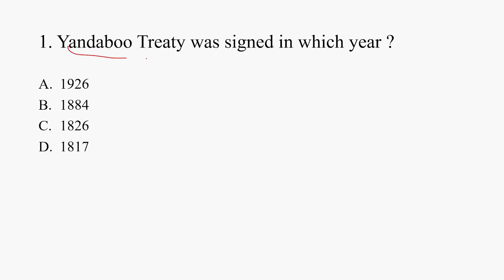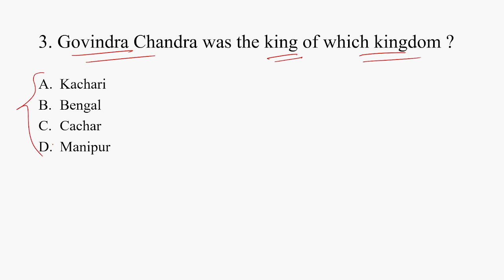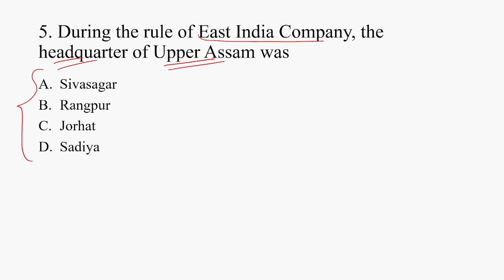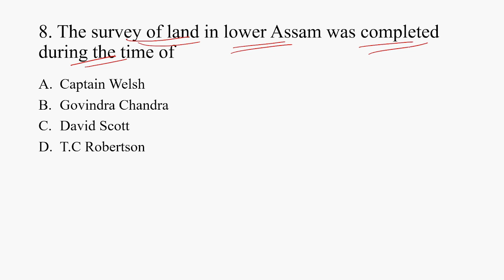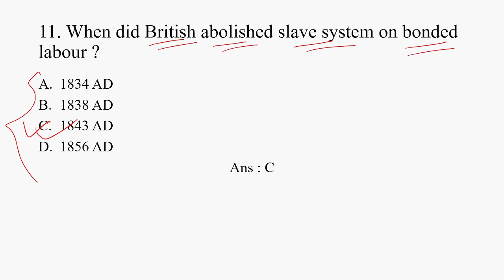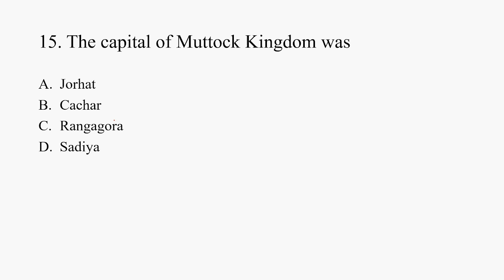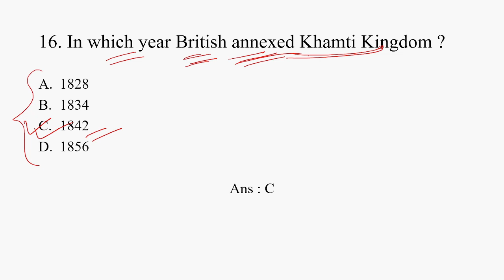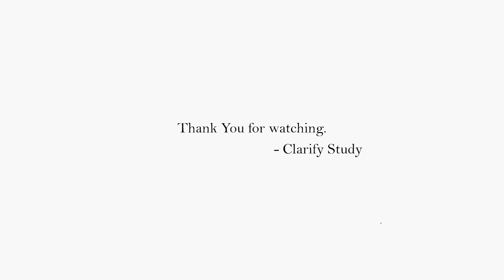Social Science || Class 9 || History_Ch-5 || Assam Direct Recruitment_ Grade III & IV || Imp MCQ's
In this video, we have discussed on Social Science of Class 9,SCERT Assam. This video is prepared on targeting the Assam Direct Recruitment Exam .

%% Yandaboo Treaty was signed on 24 February,1826.
%% British annexed Khamti Kingdom in 1842.